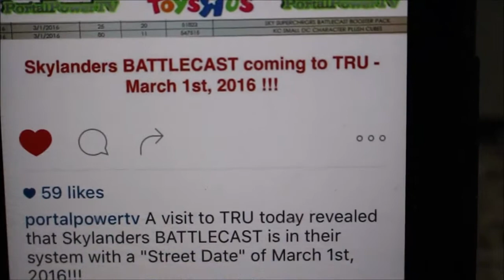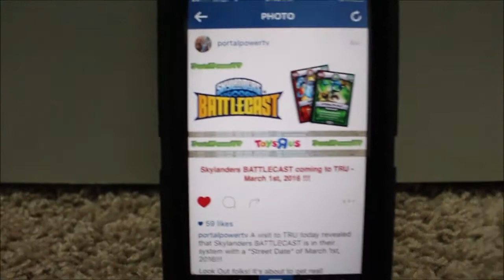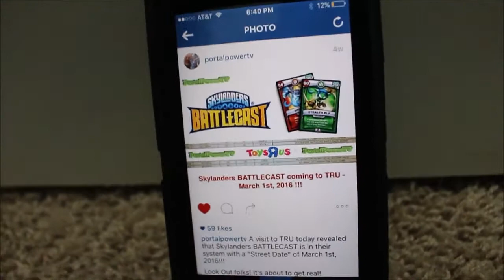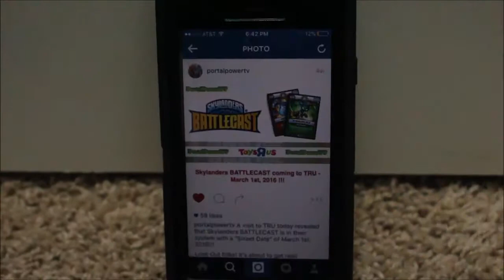Skylanders Battlecast to be Releasing Tomorrow?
► Hello and Welcome to Fire Fiesta my fellow Fiestalings! Today, I bring you the Skylanders Battlecast update on what's going on with the release ;)

► Sign the petition to bring back battle mode (for Skylanders Six)
► Gamecenter(s) - Shiny Kirbychu and Cute Platypus Perry